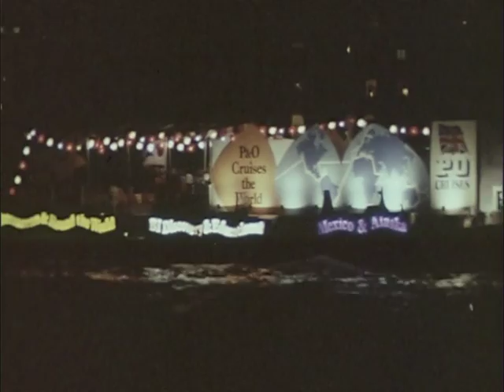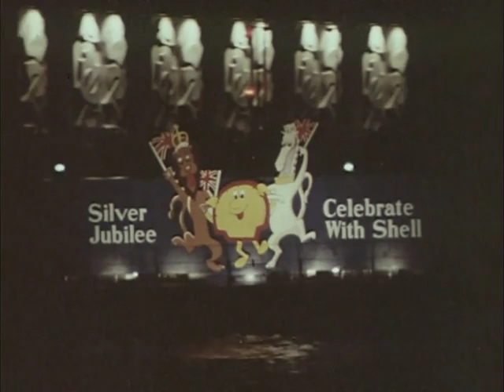Jubilee Night River Pageant (1977)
This is a recording of the Jubilee Night River Pageant, which took place on the 9th June 1977 in celebration of the Queen's Silver Jubilee. The boats are decorated and illuminated, but remain difficult to see in the dark of the night. Many of them promote companies, including Bells whiskey, P&O ferries, Shell, and Marks & Spencer. Tower Bridge can be seen in one shot.

This film is among the interesting collection of Southwark Local History Library. (The full catalogue record for this film, LSA/1482. is available